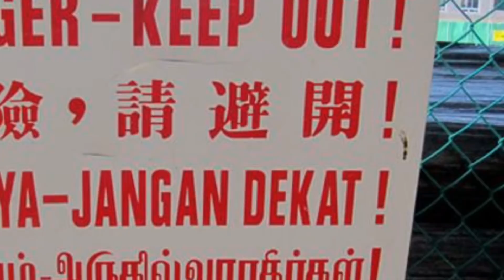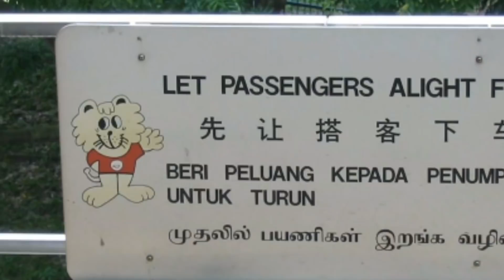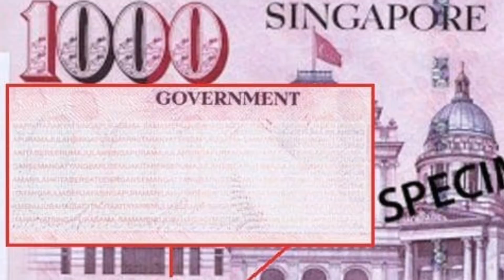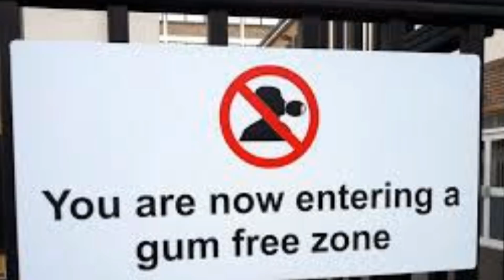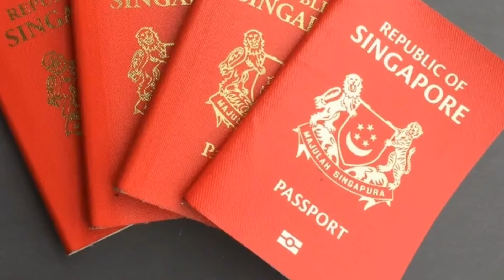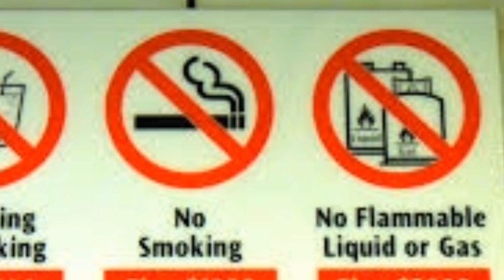सिङ्गापुर अचम्म को देश |बेस्याबृती पाइन्छ तर चुइगम खान पाइदैन| पानी किनेर खान पर्ने देश Awesome U R